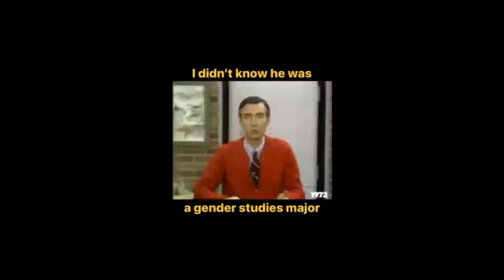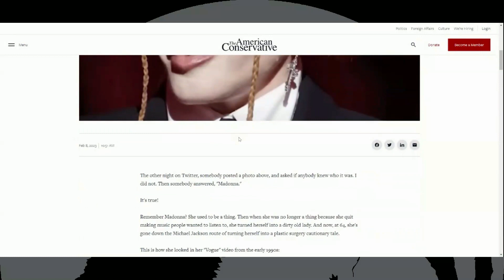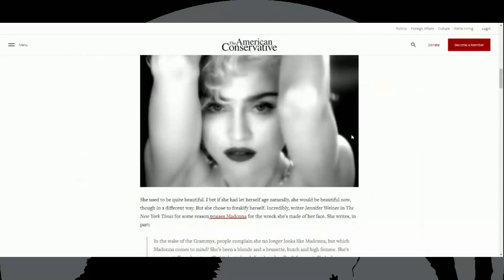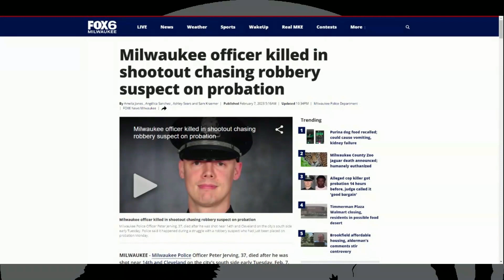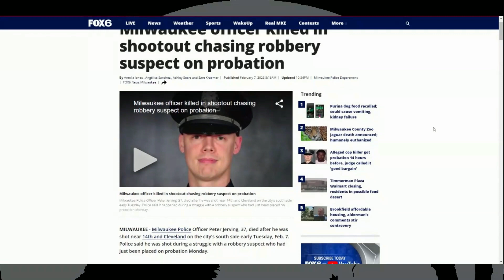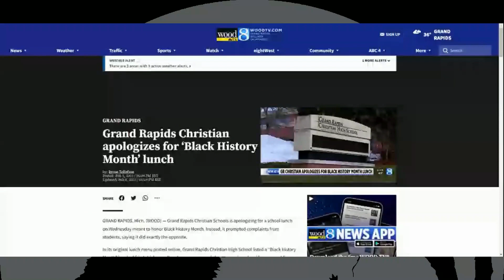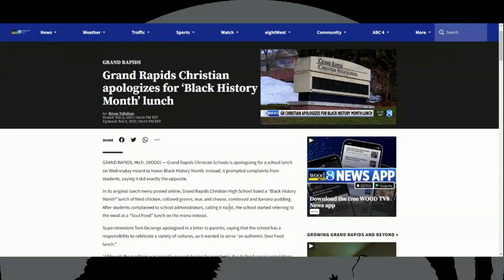Madonna, Questionable School Lunch, Leonardo's New Relationship and A Fallen Police Officer